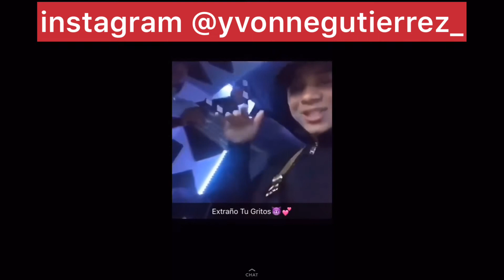noriel Extraño tus gritos